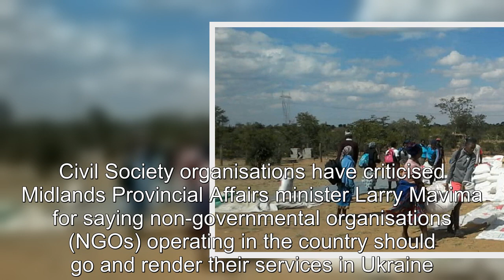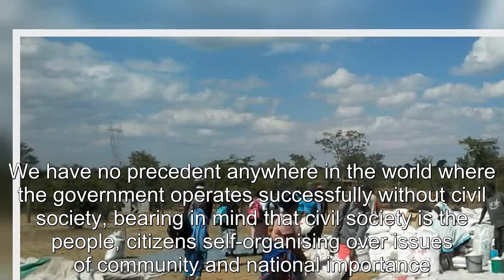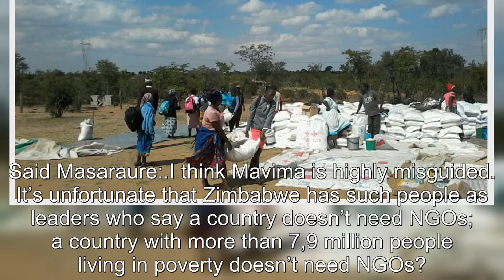Mavima Criticised For His Remarks On NGOs